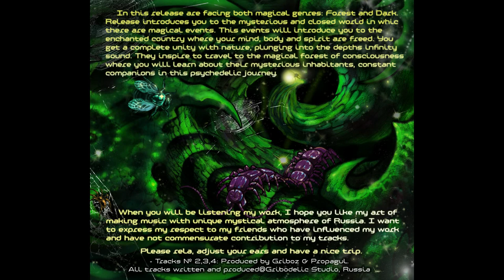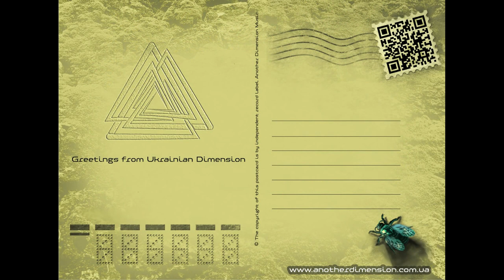Griboz - Strange Noise (Another Dimension Music)